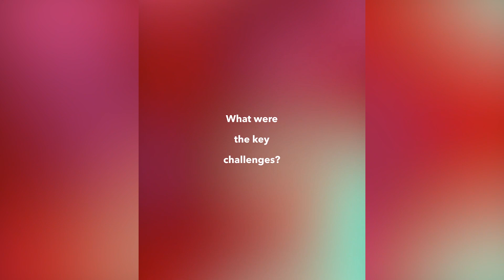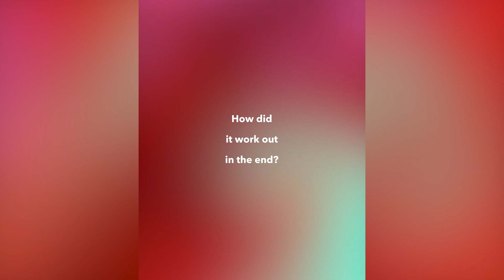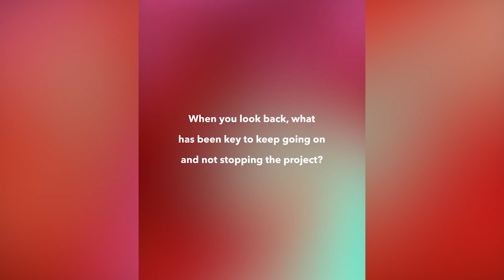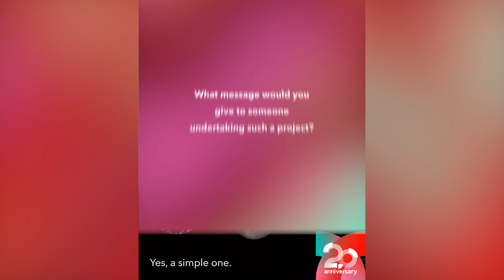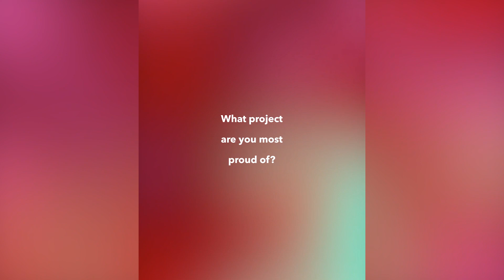2008 - To reach a 150 years, you show resilience and perseverance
In our year-to-year journey from 2003 to 2023, the year 2008 proved to be remarkable, characterized by strong traits of determination, tenacity, and resilience.

In the early 2000s, the tourism industry faced an imperative need to swiftly adapt to digitalization. As a testament to their unwavering perseverance, Neckermann earned the prestigious distinction of being recognized as the best travel e-commerce site in 2008, as affirmed by Gert De Caluwe, the Executive Chairman of Neckermann.

Similarly, Mitsubishi Electric China embarked on its own transformative path towards digitization in order to meet the evolving expectations of its customers. Haoran Wang, the Planning Division Director of Mitsubishi Electric China, attests that resilience played a pivotal role in achieving their triumph.